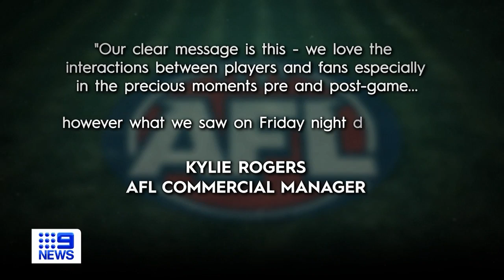Footy fan cops hefty ban for touching AFL player during game | 9 News Australia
While the Premiership star holds no grudge, he wants spectators to become better educated.